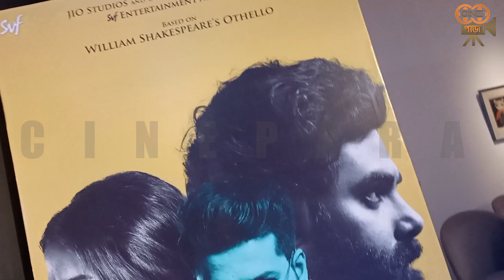নতুন ছবি 'অথৈ' নিয়ে কী বললেন অনির্বাণ ভট্টাচার্য্য?|Anirban Bhattacharya|Otoi|Exclusive